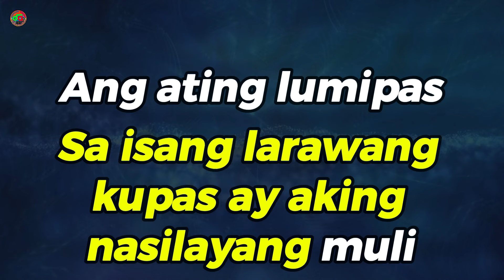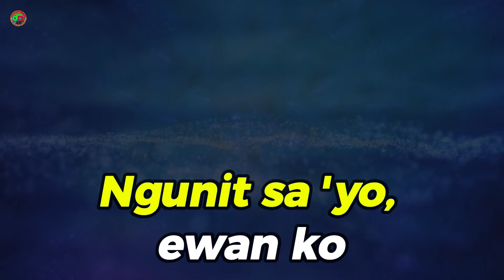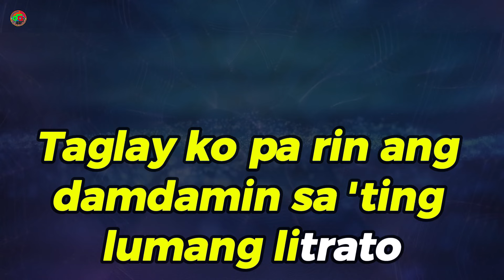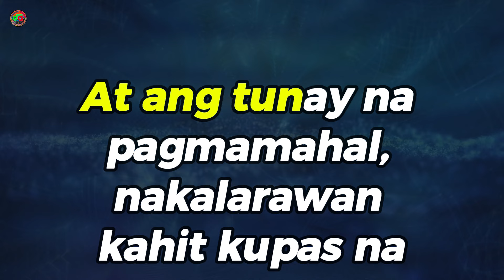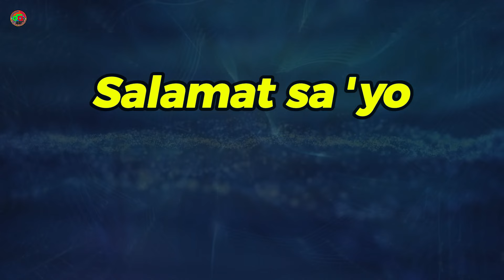Larawang Kupas - Jerome Abalos ( Karaoke Version )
Welcome to my karaoke channel and enjoy singing!!!

“Larawang Kupas” is a Filipino song by Jerome Abalos.
In “Larawang Kupas,” the singer reflects on memories
captured in a faded photograph. The lyrics express
longing and nostalgia for a past love. The singer wishes
they could turn back time to relive those moments,
hoping to avoid the sadness and regret that now
accompany those memories. Despite the passage of
time, the genuine love depicted in the faded photograph
remains vivid and enduring.

The song beautifully captures the bittersweet essence of
reminiscing about a love that has faded but still holds a
special place in the heart.🎶✨

Larawang Kupas
Jerome Abalos

Sa isang larawang kupas ay aking nasilayang muli
Ang ating lumipas
Kung maibabalik ko lamang, panahon at ang oras
Hindi sana lungkot at pagsisisi ang dinaranas
Hanggang sa mga sandaling ito, 'di ako nagbabago
Taglay ko pa rin ang damdamin sa 'ting lumang litrato
Ngunit sa 'yo, ewan ko
Ikaw ba'y iba na buhat nang tayo'y magkalayo?
Kapit-kamay tayong dalawa, nakangiti at kapuwa masaya
At ang tunay na pagmamahal, nakalarawan kahit kupas na
Isa itong yaman ng puso ko, makulay na yugto ng buhay ko
Bumabalik ang ligayang lipas
Salamat sa larawang kupas
Oh-whoa
Salamat sa 'yo
Whoa, oh
Salamat sa 'yo

our karaoke video, please do not ask Youtube to take down our video
specific video immediately. Thank you!